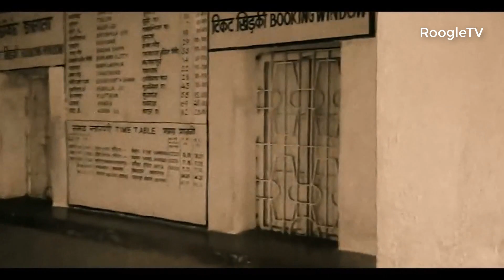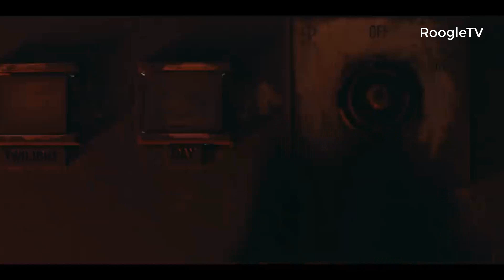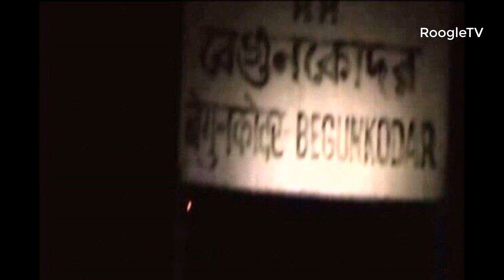রাত বাড়লেই যেখানে শুরু হয় ভুতের উপদ্রব! | Horror Story Episode 04 | RoogleTV | Masum Sahriar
রাত বাড়লেই যেখানে শুরু হয় ভুতের উপদ্রব! -বেগুনকোদর রেলষ্টেশন
Horror Story Episode 04
Masum Sahriar
RoogleTV

Kw: american horror story episode 8, bengali ghost story,  nt publisher horror stories, animated horror stories in bengali, bengali horror fairy tales, bangla cartoon, ghost video bangla, bangla bhoot story,  mithai episode 4, best bengali ghost story books, true horror stories in bengali, famous bengali ghost stories, animated horror stories in bengali,  bengali horror story book pdf, bengali ghost cartoon, short ghost stories in bengali, bengali ghost story ebook, bangla cartoon, thakurmar jhuli horror story,  bengali ghost story, jibonto animation, jibonto animation videos, bhuter golpo, ghost video bangla, nt publisher horror stories, new bhuter golpo,  bhuter golpo, bhuter golpo in bengali font, voyonkor bhuter golpo, bhuter golpo in bengali, bhuter golpo 4, biswer sera bhayankar bhuter golpo,  sotti bhuter golpo in bengali, sotti bhuter golpo in bengali, vuter golpo bangla lekha, bhuter golpo in bengali font, sera lekhoker 100 vuter golpo,  bangla vuter golpo pdf, vuter golpo fb, bhoyanok bhuter golpo, sotti bhuter golpo, night on the galactic railroad movie, night on the galactic railroad english,  night on the galactic railroad review, night on the galactic railroad soundtrack, my ghost story episodes, best my ghost story episodes,  night on the galactic railroad quotes, night on the galactic railroad trailer, Whenever the night grows, the ghost of the ghost begins, begunkodar railway station wikipedia,  begunkodar railway station route, begunkodar station ghost, begunkodar station bhoot, begunkodar station history in bengali, begunkodar bhutiya station,